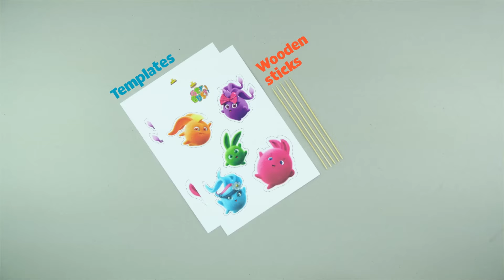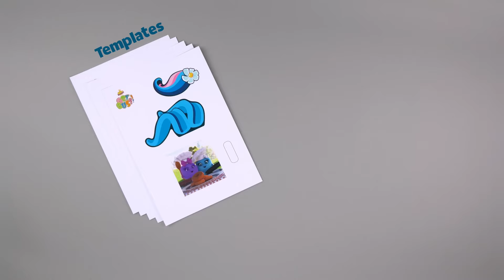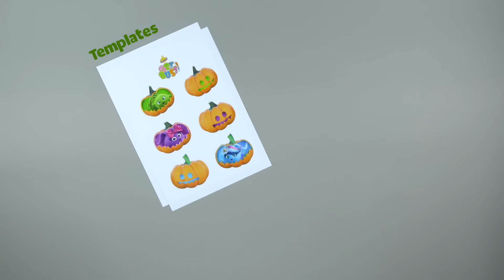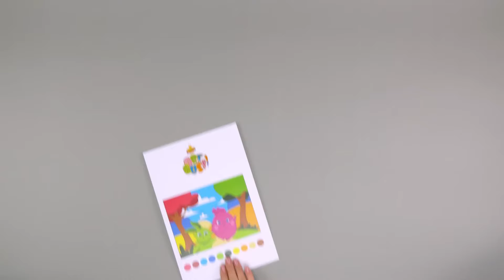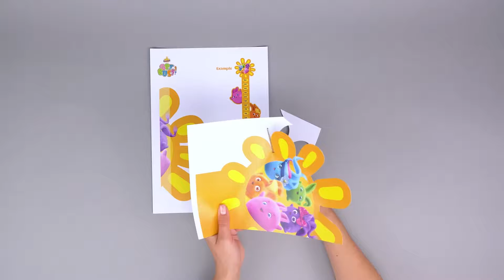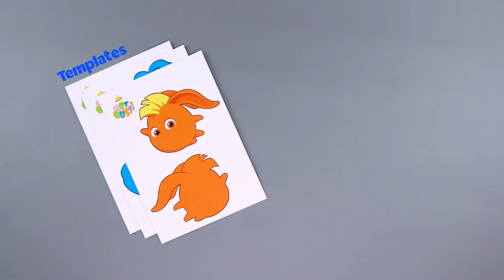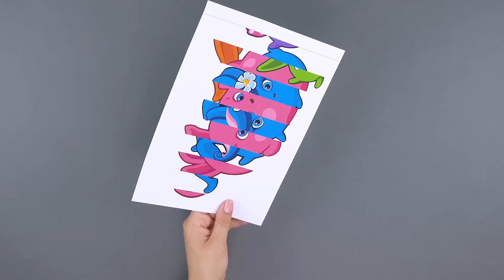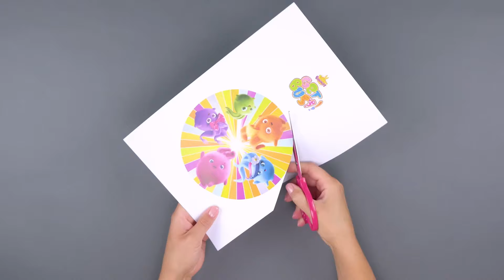SUNNY BUNNIES FLOWER POT - GET BUSY IN SUMMER | Making Arts and Crafts For Kids